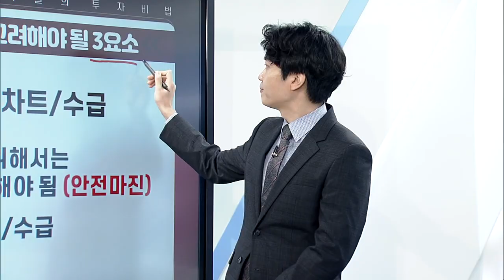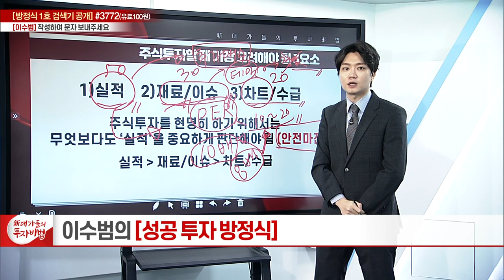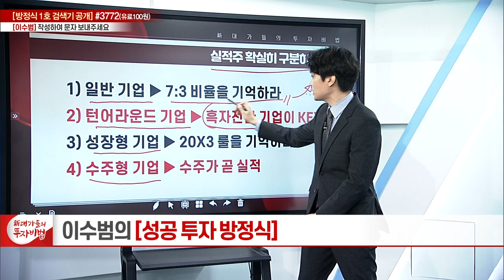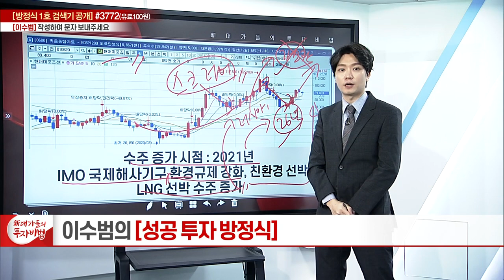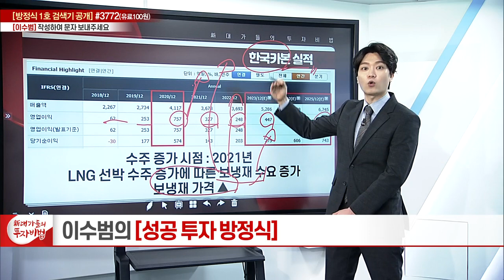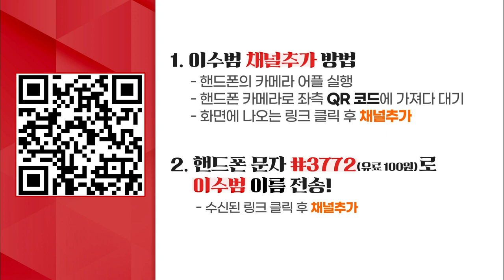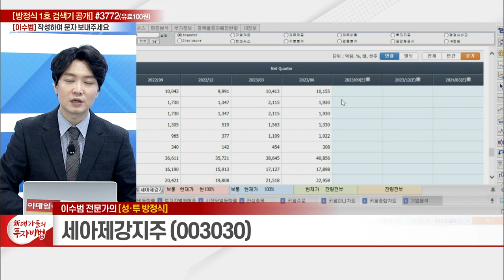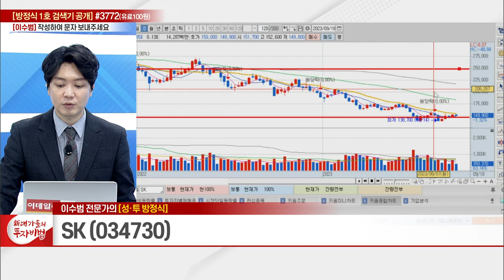실적이 왕이다_이수범의 성공 투자 방정식 1강_대가들의 투자비법 (20230921)